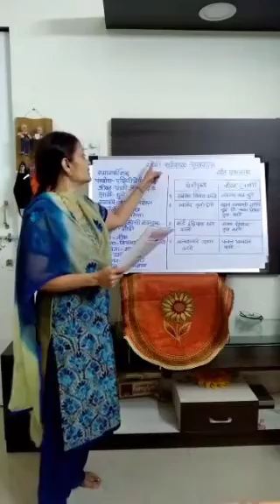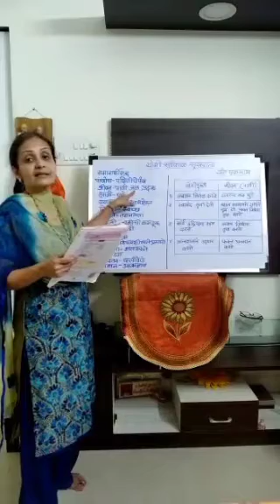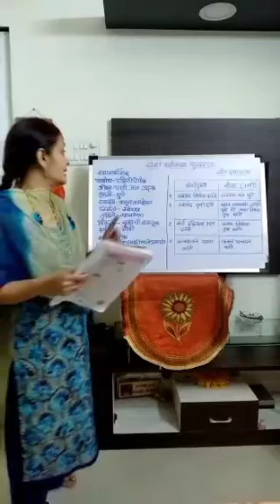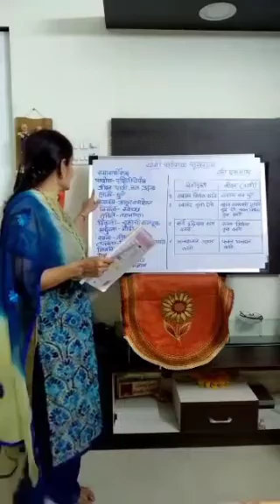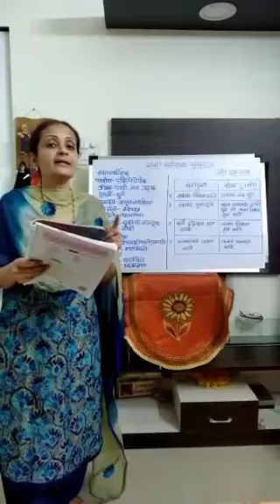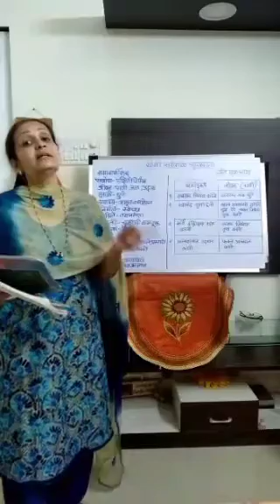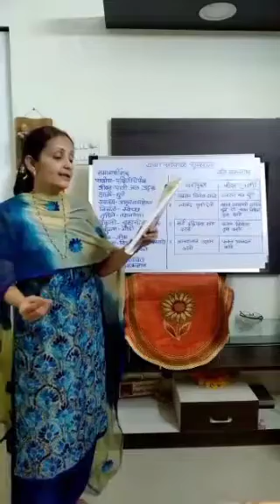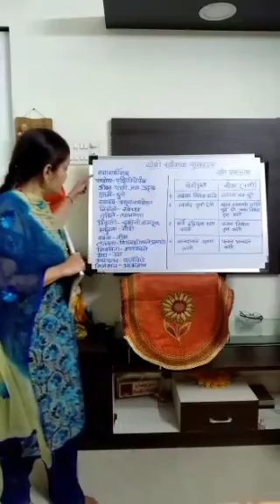June 9, 2020